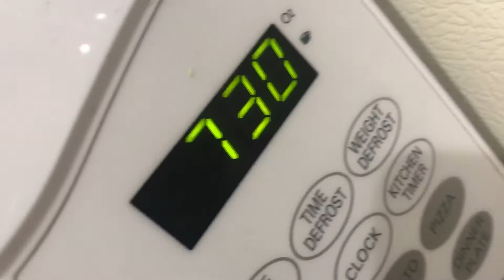Grandma and Pop Pop's